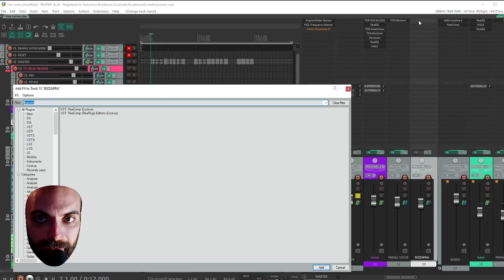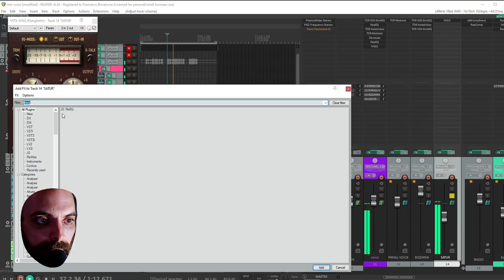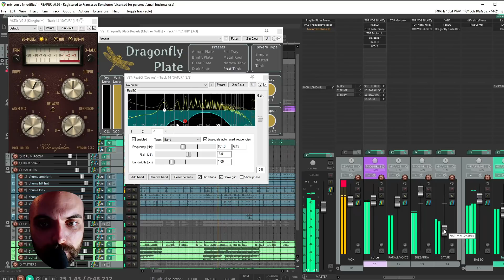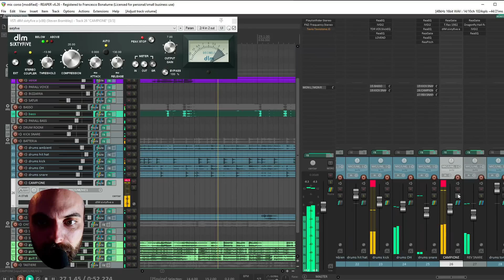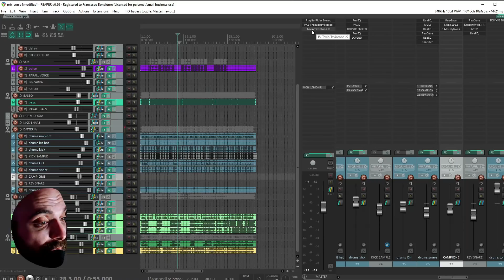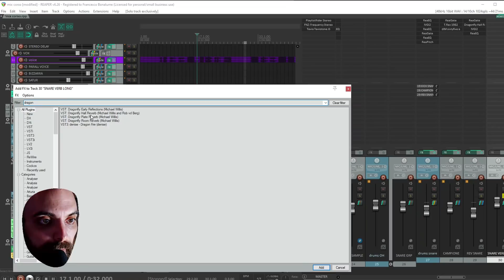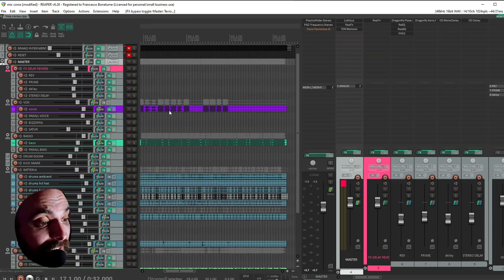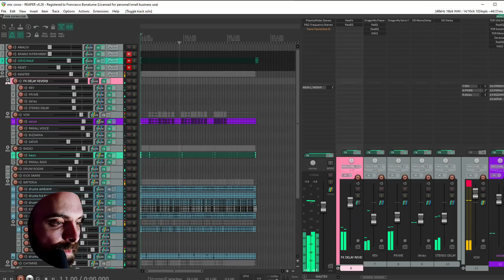REAPERIANI MIX BASIC VOLUME 2 - PUNTATA 5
Grazie alla Bed Generation Band per il multitraccia!

Qui trovi il mio corso esteso di mix per home studio

Spero che questo corso di mix / missaggio sia utile a molti!
Troppo spesso vediamo tutorial indirizzati a studi professionali di youtuber che vogliono promuovere la loro attività di mix engineer.
Questo è un mix home studio pensato per chi lavora in cameretta!

Ci vediamo alla prossima puntata!
(tra qualche giorno)